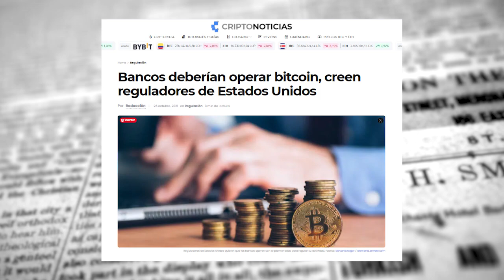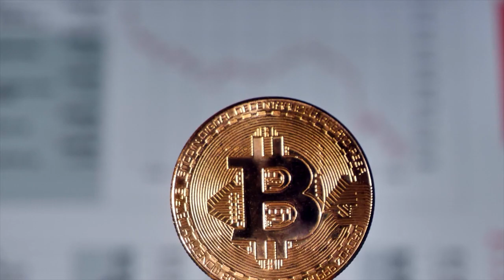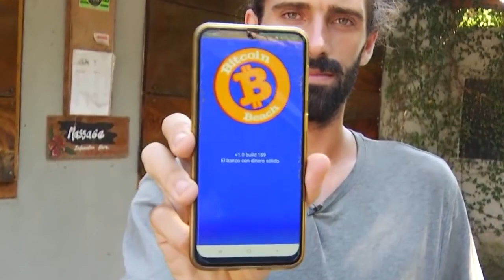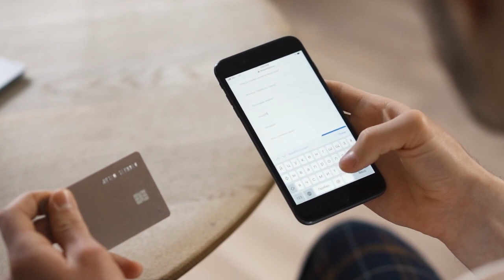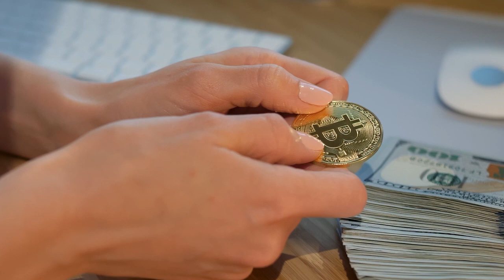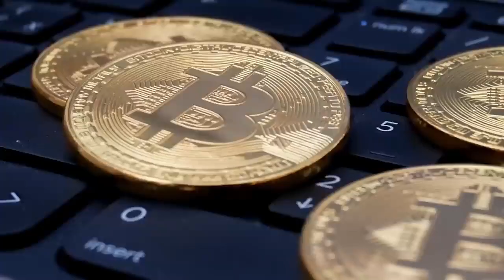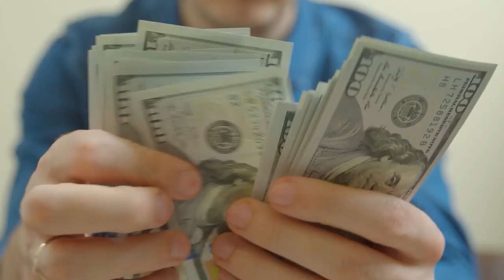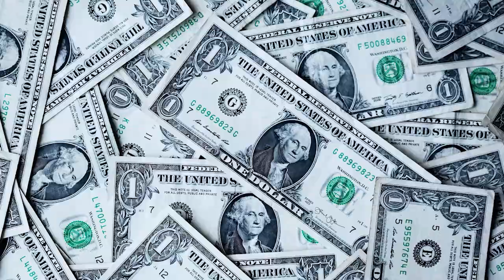La Alarmante ADVERTENCIA de Rusia sobre Bitcoin (Documental)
Criptomonedas y Bitcoin: Documental | En recientes noticias, el presidente de Rusia, Vladimir Putin, cambió su posición haciendo un nuevo análisis sobre Bitcoin y lanzando una advertencia. ¿Cómo afecta esto la predicción del precio de Bitcoin? Y a qué a qué debes prestar atención hoy para protegerte y aprovechar las nuevas oportunidades de inversión. Eso veremos hoy.

🔎 ENTRENAMIENTO GRATUITO - Aprende a Invertir en Criptomonedas Paso a Paso con Alta Rentabilidad de Forma Profesional

Analizamos, junto a Arnau Ramió (Crypto Master), a Bitcoin y todo el ecosistema de criptomonedas desde el punto de vista de inversión. Veremos los casos de Cuba, Australia, El Salvador, Argentina, Nigeria, Estados Unidos, China, Venezuela (con el petro) y otros.

0:00 Qué está pasando en el mercado actual de las criptomonedas
3:02 "No Compres Bitcoin en 2022"
7:49 Los Bancos Centrales y las criptomonedas
9:53 La Alarmante Advertencia de Rusia sobre Bitcoin

2 Audiolibros Gratis con la prueba de Amazon Audible
1 Libro Gratis con la prueba de Amazon Kindle

**Cámara: Panasonic Lumix G7

**Iluminación.
Kit de ePhoto Video Studio
Kit de LimoStudio
Luz LED

**Sonido.
Lavalier Rode SmartLav+
Micrófono direccional Rode VideoMic Pro
Micrófono Audio-Technica
Saramonic Interface

**Fotografía Aérea: Dron Autel Robotics X-Star Premium

**Pantalla Verde

**Samsung Galaxy S7

Mi Canal

Soy Gabriel González Florentino, el Economista Youtuber, y en este canal te guío desde mi experiencia para que puedas crear capital en la era digital. Comparto lo que estoy haciendo, lo que otros han logrado, y lo que tú puedes hacer.

Grupo de Facebook: Educación Financiera para Emprendedores Digitales